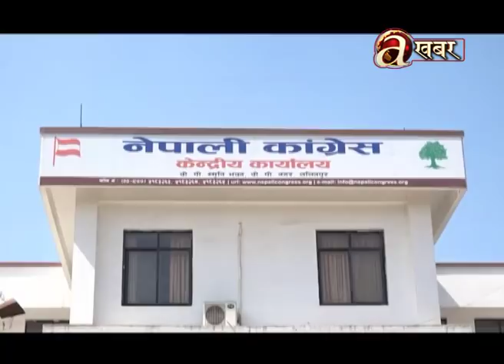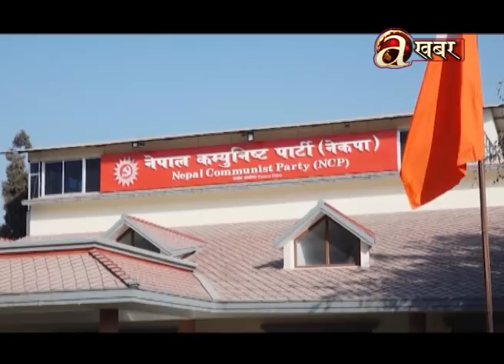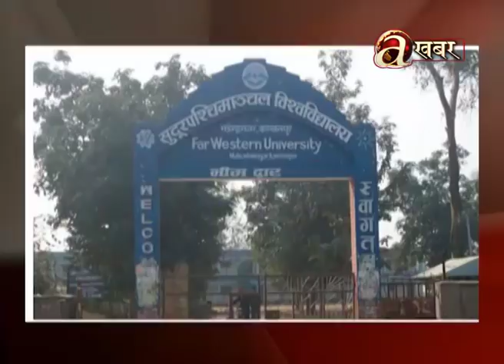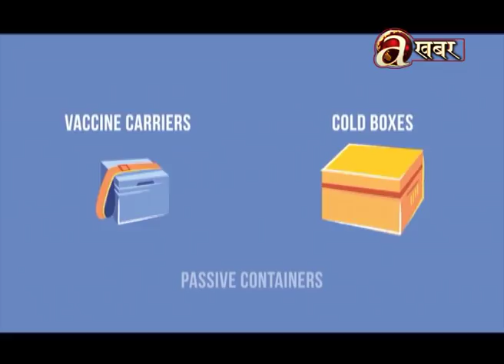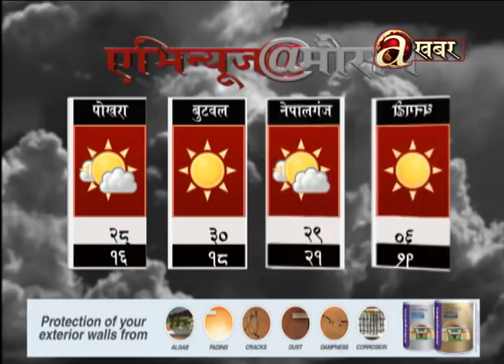Avenues @ 7 PM - 02.11'19